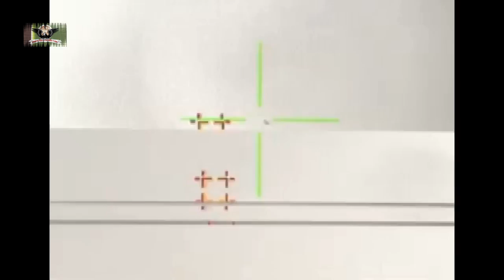İstanbul'a Gökdeniz Bu Yıl İçinde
GÖKDENİZ Yeteneklerini Zorlu Senaryoda Yapılan Atışlı Testler ile Kanıtladı!

Savunma Sanayii Başkanlığı tarafından yürütülen proje kapsamında Deniz Kuvvetleri Komutanlığının yakın hava savunma sistemi ihtiyacını karşılamak üzere ASELSAN tarafından geliştirilen GÖKDENİZ Yakın Hava Savunma Sistemi, gemi üzerinde yapılan atışlı testler ile yeteneklerini kanıtladı. Testlerin son adımında deniz üzerinden yaklaşan yüksek hızlı saldırı hedef GÖKDENİZ tarafından başarıyla imha edildi.

Donanmamız için geliştirilen GÖKDENİZ Yakın Hava Savunma Sistemi, gemi üzerindeki son atışlı testinde yüksek hızlı hedefi başarıyla imha etti. GÖKDENİZ bu yıl içinde İSTANBUL fırkateyninde göreve hazır hale gelecek.”

GÖKDENİZ, gemi platformlarının hava tehditlerine karşı savunulmasında son katman olarak kritik önem taşıyan bir yakın hava savunma sistemi. Dünyada İngilizce “Close-In Weapon System (CIWS)” olarak tanımlanan bu sistemler başta anti-gemi füzeleri olmak üzere insansız hava araçları, uçaklar ve helikopterler gibi geniş bir tehdit kümesine karşı gemilerin savunulmasını sağlıyor.

GÖKDENİZ sisteminde 35 mm namlulu silahın yanı sıra arama radarı, takip radarı ve E/O algılayıcılar aynı platform üzerinde bulunuyor. Sistem bu sayede hedef tespiti, tehdit önceliklendirmesi, angaje olunan tehdidin otomatik olarak takip edilmesi ve imha edilmesi fonksiyonlarının tümünü icra edebiliyor.

MKE üretimi 35 mm çift silahın kullanılmakta olduğu sistem, dakikada 1100 atım atış hızına sahip. ATOM adı verilen ASELSAN ve MKE ortak üretimi Parçacıklı Mühimmatın kullanımı sayesinde güncel hava tehditlerine karşı yüksek etkinlik sağlanabiliyor.
GÖKDENİZ’in önemli bir yeteneği de Otomatik Şeritsiz Mühimmat Besleme Mekanizması. Bu mekanizma sayesinde sisteme iki veya daha fazla tipe mühimmat aynı anda yüklenebiliyor ve istenen tipte mühimmat operatör tarafından seçilerek kullanılabiliyor. Hava tehditlerinin yanı sıra suüstü ve kara hedeflerine karşı da kullanılabilecek olan GÖKDENİZ sistemi bu mekanizma sayesinde farklı kullanım amaçlarına yönelik görevlerini başarıyla yerine getirebiliyor.

GÖKDENİZ’de kullanılmakta olan 35 mm silah, mühimmat, radarlar, E/O algılayıcılar, hareket kontrol sistemleri, görev bilgisayarlar gibi temel alt bileşenlerin tümü yurt içinde Türk savunma sanayii tarafından geliştirildi ve üretildi.

Dünyada az sayıda ülke kendi yakın hava savunma sistemini geliştirebilecek ve üretebilecek kabiliyete sahip. Bu nedenle yalnızca Türk Silahlı Kuvvetleri değil dost ve müttefik diğer ülkelerin bahriyeleri de GÖKDENİZ’e yoğun ilgi gösteriyor.